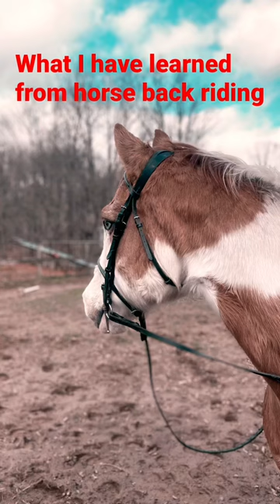Things I learned from horse back riding